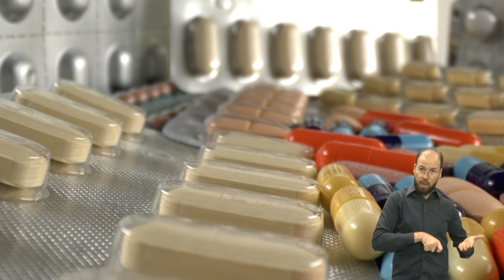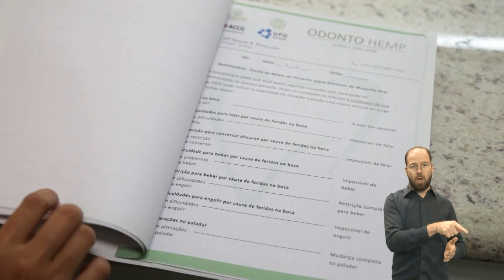Tratamento do câncer - Pesquisa a partir de canabinóides | MUNDO UFG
Mundo UFG
Interpretação para Libras: Diego Barbosa (coordenador do Laboratório de Tradução Audiovisual Acessível - LabTavi), Diogo Marques (integrante do Laboratório) e Weber Flávio (integrante do Laboratório).